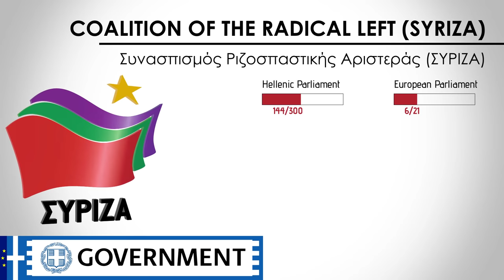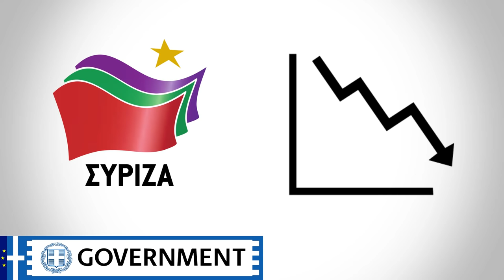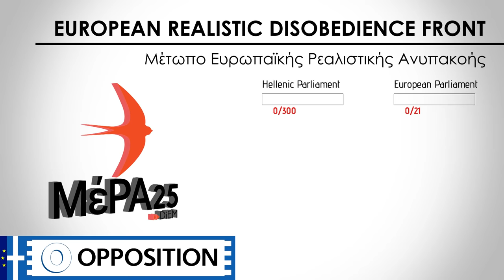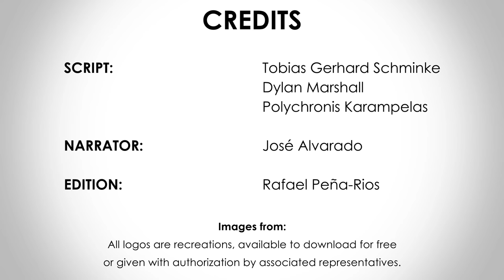Greece | Parliament Election 2019 | The Political Parties | Europe Elects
This is the YouTube service of Europe Elects. Poll aggregation and election analysis for countries in the European Union. Europe Elects introduces the main political parties ahead of the 7 of July 2019 legislative election in Greece.

Icons used:
Rosa Luxembourg based on: 'rosa-luxemburg1-800px.png'.

Vladimir Lenin based on: 'Lenin Communism Socialism Free Picture - Lenin Vector'

-Newspaper based on: 'Newspaper icon, Computer Icons News Scalable Graphics, Icon News Free, miscellaneous, text png.'.

-Water faucet based on: 'Faucet clipart clip art'.

-Building based on: 'Vector - Building Vector'.

-'Protest' icon made by: freepik.

-Noose based on 'Gallows with rope noose icon black color illustration flat style simple image'.